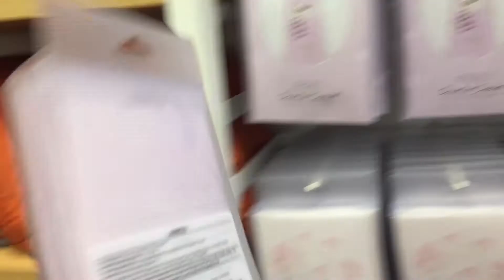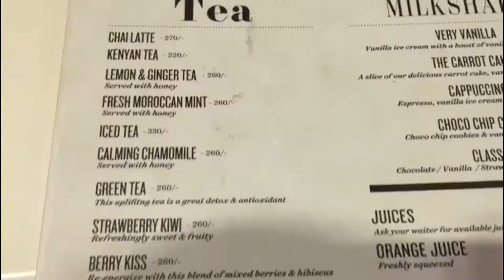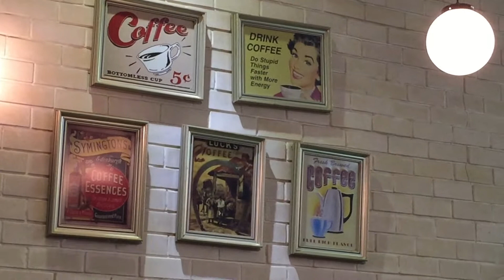Miniso haul | A day in my life vlog | Nadiah Naturale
A short video showing our experience at miniso and later on at art caffe
Miniso visited is one at TRM Nairobi

Xoxo